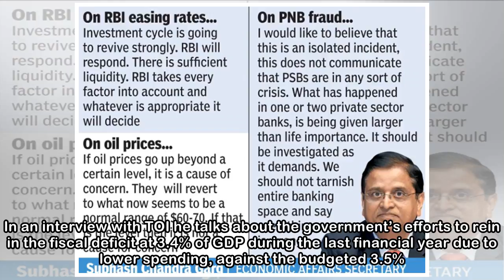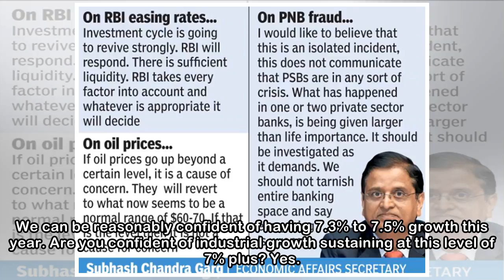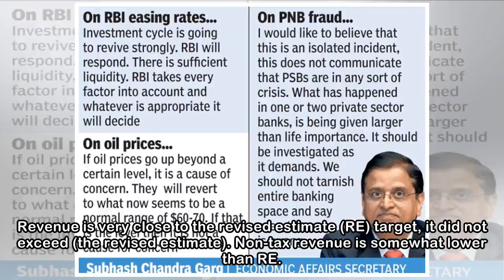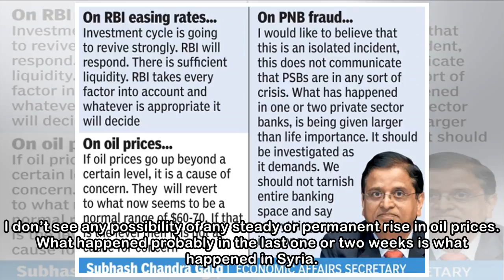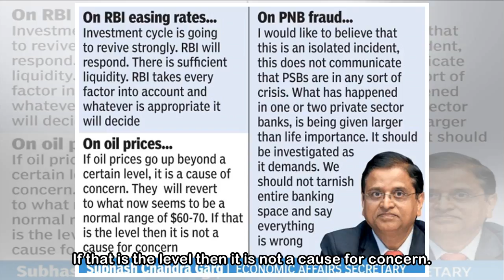No friction with RBI, different views natural: Economic affairs secretary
Economic affairs secretary Subhash Chandra Garg is upbeat about prospects for the economy. In an interview with TOI he talks about the government’s efforts to rein in the fiscal deficit at 3.4% of GDP...